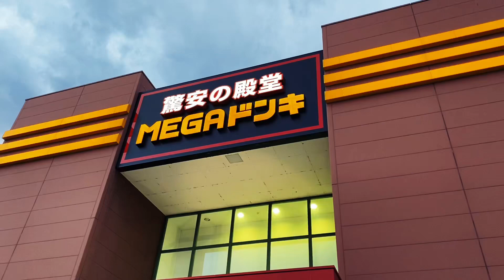ラップで日記 938日目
本日は2021年6月にオープンした

キホーテMEGAドン・キホーテUNY石和店

からお届け🤞
食料品から衣料品ここで全てが揃うナイスパニックなスポット👍👍👍

【あなたの街でダイアリー撮ります】

「ここで撮影してほしい！」
など、ありましたリクエスト応募中！！

PONEY information

Have a nice panic!!